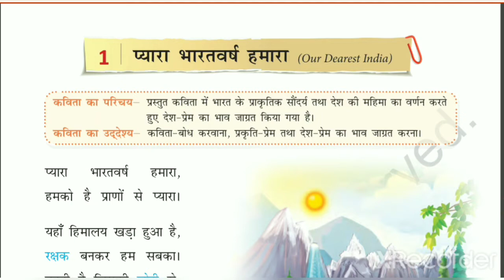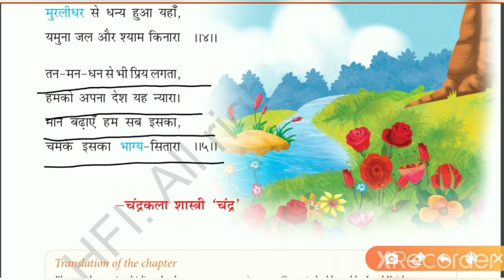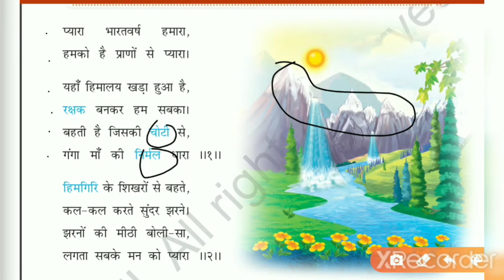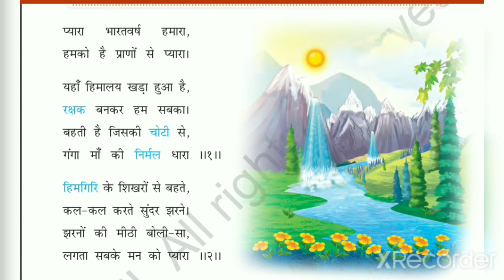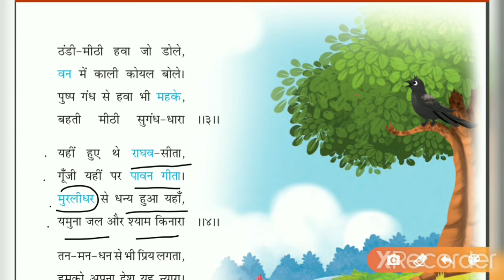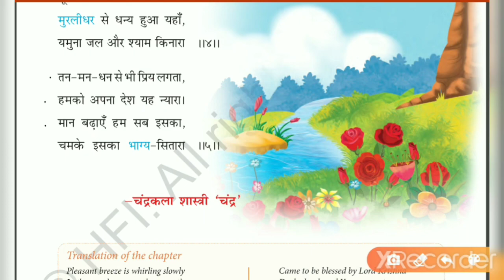STD-5 HINDI CH-1 PART-1(ENG.MED.)